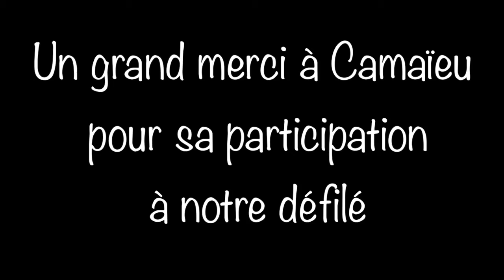Camaïeu - Défilé Printemps-Eté 2016